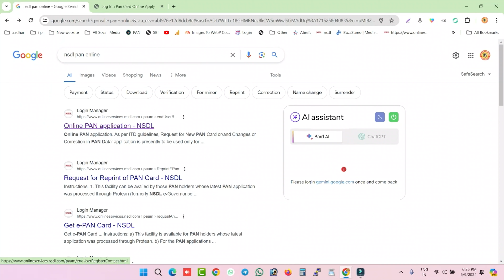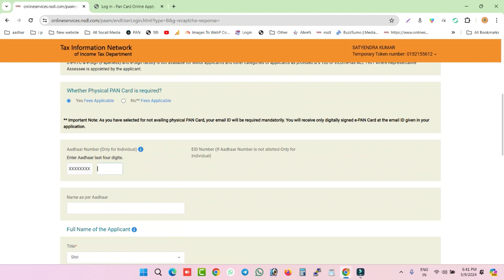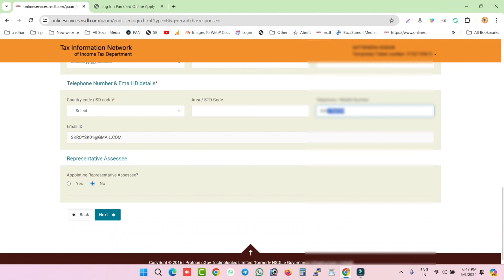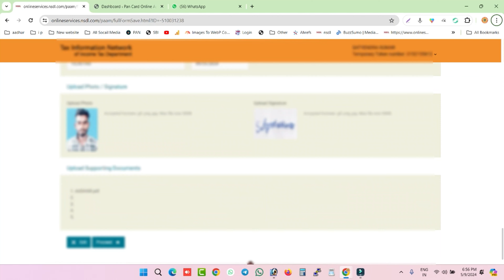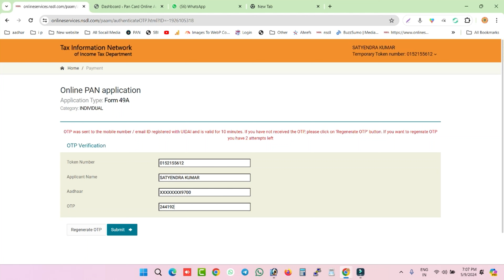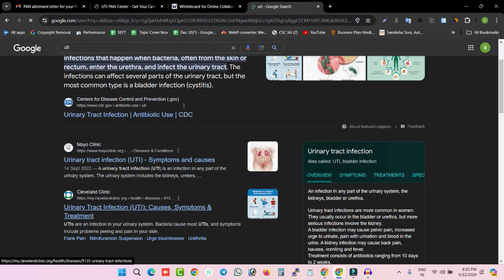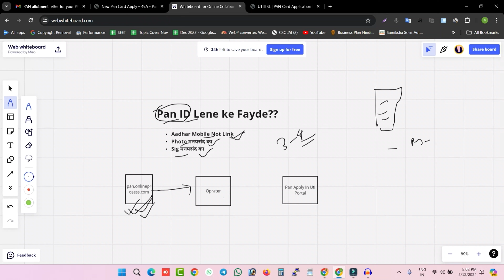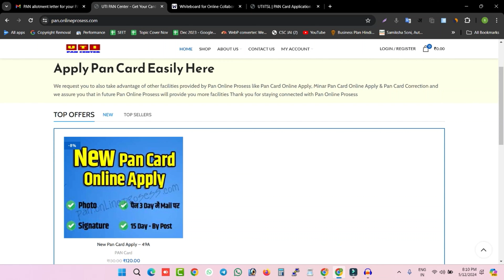🆕Pan Card Apply Online 2024 | How To Apply Pan Card Online | New pan card apply online 2024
Hii Dosto

This video is showing pan card apply online 2024 valuable information but also try to cover the following subject:
pan card online apply kaise kare 2024,
how to apply for pan card 2024,
pan card apply online with photo & signature
pan card kaise banaye 2024
pan card online apply 2024
nsdl pan card online apply 2024

So you would like to find out more about pan card apply online 2024, I did too and here's the video that I created around this topic.
Pan card apply online 2024 interested me so I did some research study and published this to YT .
Our YouTube channel has various other similar video clips regarding how to apply pan card online, new pan card apply online 2024 and pan card online apply
Now that you have actually watched my YouTube video regarding pan card apply online 2024 did it assisted?
Please 'like' the YT video to assist other people looking for how to apply pan card online or new pan card apply online 2024 :)